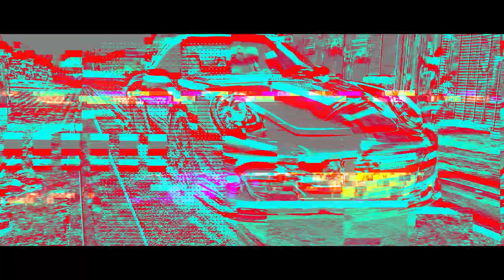Montage von Frontspoiler und Flaps am Porsche 911 997 Turbo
Wir montieren einen CSR Frontspoiler und Performace Flaps am Porsche 911 997 Turbo. Die Anbauteile sind aus FiberFlex Laminat. Das bedeutet: wir haben den Spoiler und die Flaps vor der Montage geschliffen und im passenden Farbton lackiert.

0:00 Einleitung
1:05 Montage Frontstpoiler
3:37 Montage Performance Flaps
6:21 Carporn